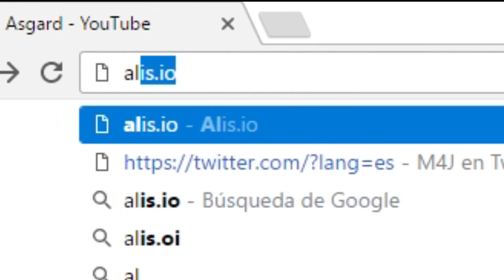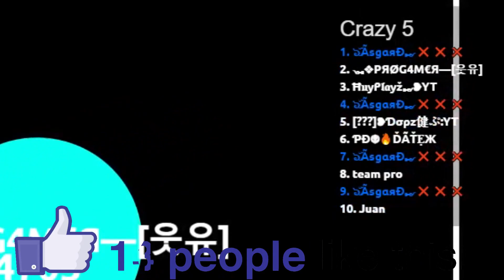Alis.io ★ WINS / FAILS COMPILATION ★ WTF! X2 POPSPLIT IN 3 SEC. ALISIO AGARLIST.COM AGAR.IO AGARIO ★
๖ۣۜÃѕgαяÐ༻❌❌❌
๖ۣۜÃѕgαяÐ༻💘45K

๖ۣۜÃѕgαяÐ༻❌❌35K
๖ۣۜÃѕgαяÐ༻✨💘👽
๖ۣۜÃѕgαяÐ༻ᴷᴵᴺᴳ

NEW POPSPLIT KING?

MY TOP YOUTUBERS:
Pumba
Crystal
PokeR
NeikeR
Sirius
N0psa
Jumbo
IReal VR
BubbleBallz
ZT Clan
Yhiita

⚡⚡⚡⚡ Music ⚡⚡⚡⚡
Dragos x Khaos - Gaia